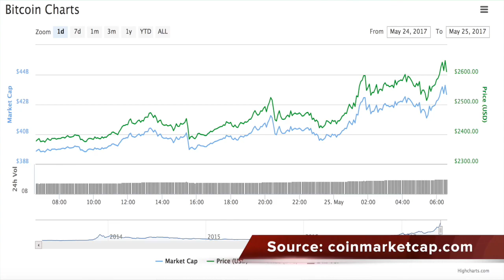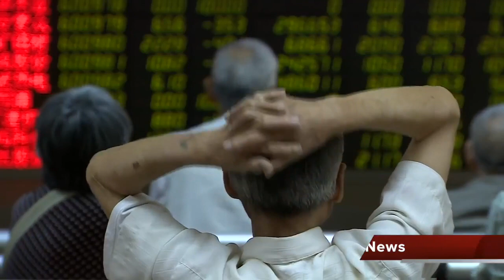May 25th Cryptocurrency News Round-Up: Bitcoin Climbs Over $2,600